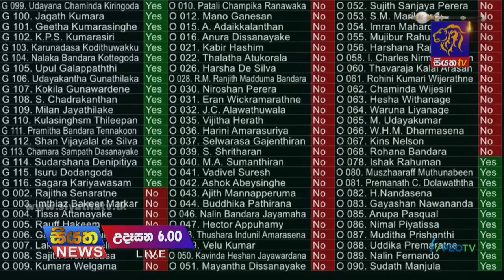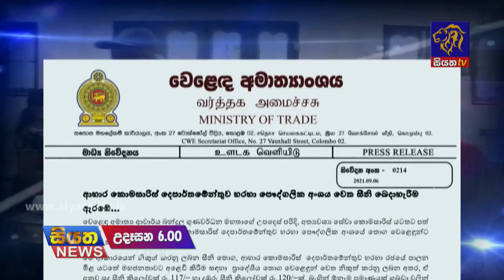Siyatha News | 06.00 AM | 07 - 09 - 2021